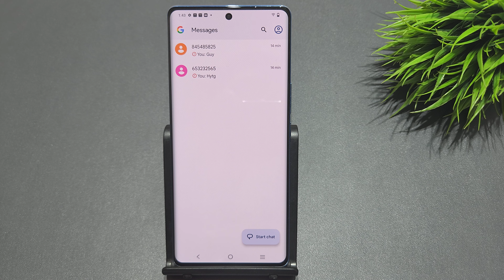How to set auto delete otp after 24 hrs in vivo x70 pro | vivo x60 me 24 ghnte baad otp kaise hataye